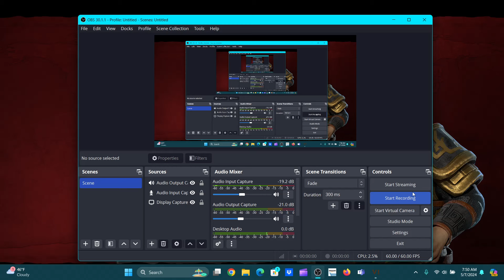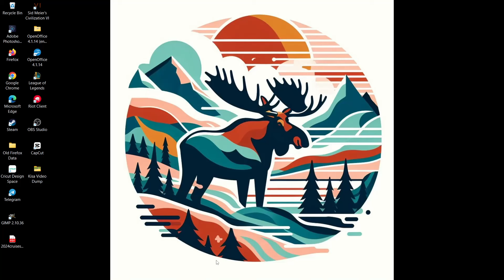We play as Qin leader of China with prehistoric beasts and zombies #1 Civ 6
We try a mod that turns zombies and barbs into dinosaurs and other interesting creatures, that we can take control of using Qin's unique ability. We make deity difficulty a little more fun.